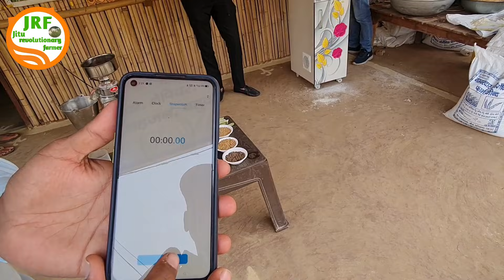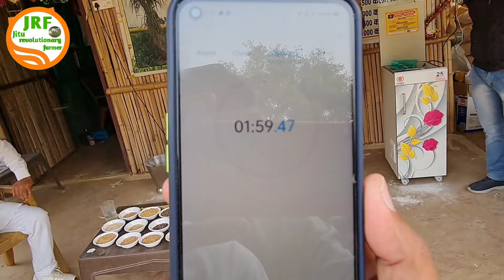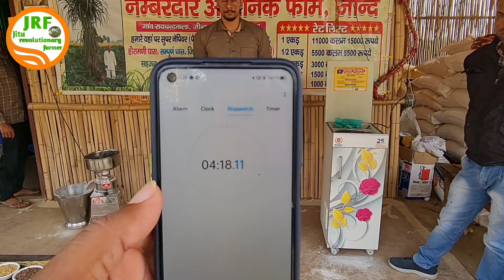👍चक्की भी आपकी Health को नुक्सान पहुँचती है👍आटा खाने वाले जरूर देखें👍Flour Mill Hazard👍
Numberdar Organic Farm.
Village Raichandwala, Jind.
Sh Kaptan Ji : 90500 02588
Flour Mill Owner Sh Hemant (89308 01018)